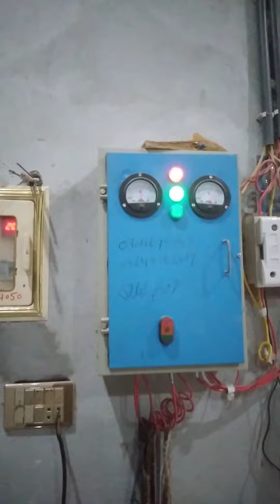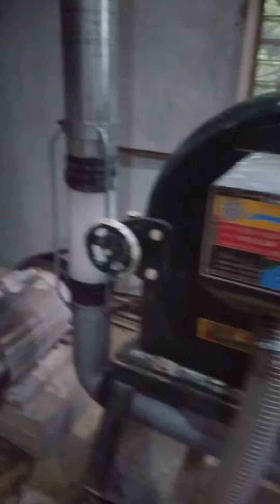atta chaki cycloon system 03316484955 gujranwala usmàn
atta chaki cycloon system  gujranwala
daska engineering  super daska engineering
madina engineering
sialkot engineering  ideas business
Noiiki
master ata chaki
papoler ata chaki
mini floor machine